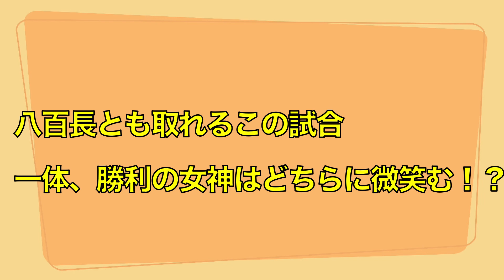【衝撃】浜辺だったら鈍足でも俊足に勝てるんじゃね？超ハンデマッチ徒競走！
こんにちは。ミッドナイト坊主。です。小学校の頃からリレーの選手になってみたかったDEBUキャンが、毎年のようにリレーの選手に選ばれるゆーだいに徒競走で勝負をしかけました。陸ではもちろん勝てませんが、フィールドの違いが革命を起こすかと思いました。今回わかったことは、男はスピードよりパワーが大事だろ！ということです。リレー選抜のない時代に生まれたかったなぁ。。。